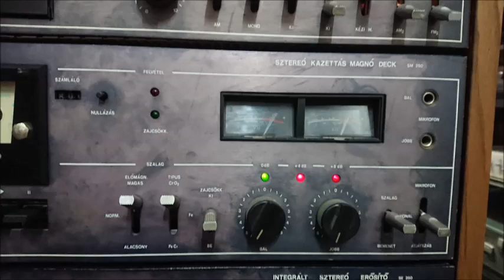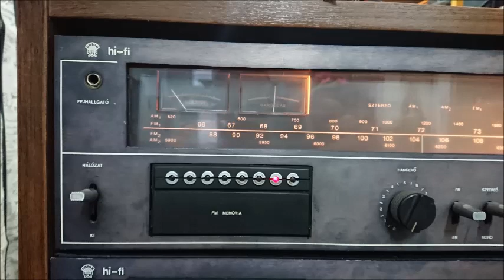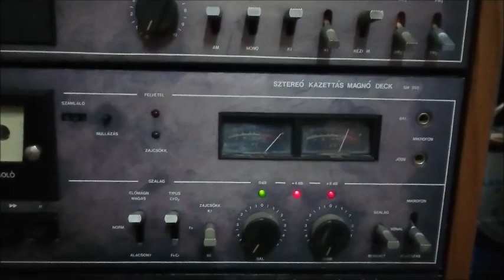Orion hifi tower 1980